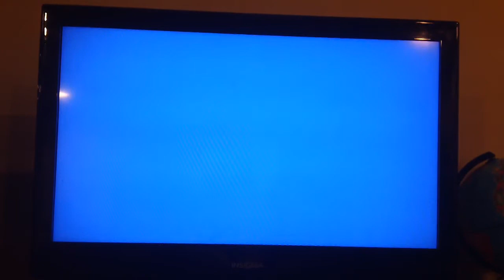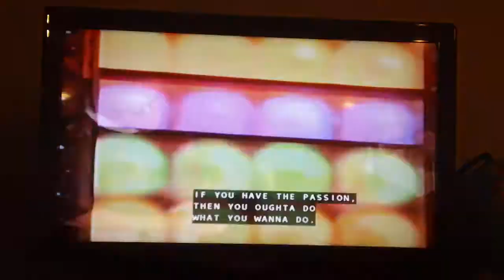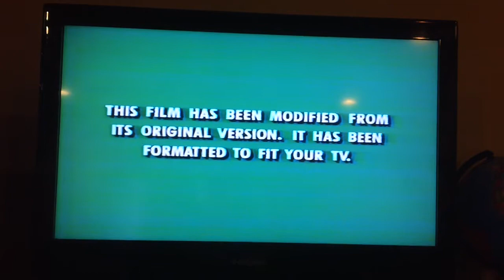Opening To The Scarlet Letter 1996 VHS